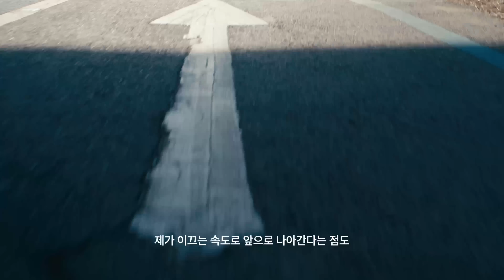[한국타이어] 한국타이어x프로스펙스 에너젯 아이온 런칭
한국타이어와 프로스펙스의 콜라보레이션으로 러닝화
‘에너젯플러스’와 ‘에너젯아이온’을 런칭하였습니다.

레이싱타이어의 컴파운드(고무) 소재를 사용하고,
전기차 전용 타이어 아이온 에보의 디자인을 형상화하여
아웃솔(밑창)에 적용한 특별한 런닝화!👟

영상 시청하고 감상평을 댓글로 남겨주시면 추첨을 통해 10분께
한국타이어 에디션 ‘에너젯아이온’을 선물로 드립니다.🎁

✅ 이벤트 상품 : 에너젯 아이온 (10명)
✅ 이벤트 기간 : 4/27(목) ~ 5/10(수)
✅ 당첨자 발표 : 5/15(월)